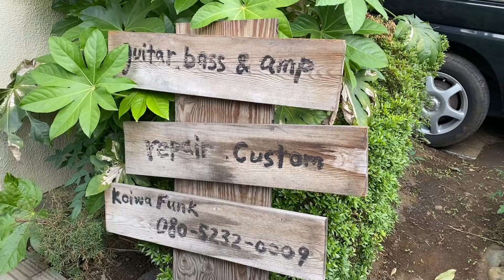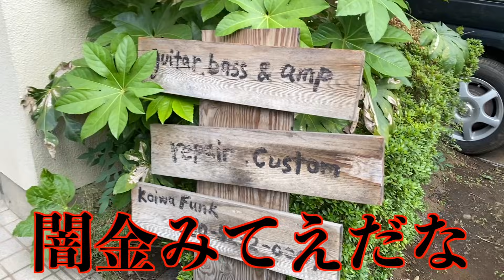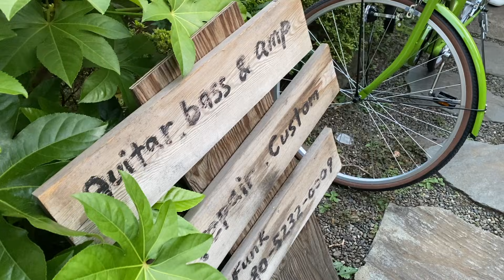世界に1本のTOKAIギターを買う！国分寺FUNK OJISANへ【舌白がゆく】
舌白、ギターを買う！

ギター屋funk ojisanは国分寺駅徒歩7分の楽器修理、ハンドメイド機材、中古販売、機材貸し出しのお店。バンド機材やオーディオなどの音響機材等をなんでも修理、依頼主の出したい音を追求し制作するなど、彼らの音に対する探究がミュージシャン達から反響を呼び彼らYouTubeを毎回コアなファン達が心待ちにしている。

出演者、番組に関する感想は、コメント欄まで♨︎

♨️音楽総合バラエティ「いいYOUだな♪」とは
有名無名問わず実力派アーティストをお招きし、トークと銭湯で生歌を披露する音楽番組。撮影の舞台は東京押上にあるスカイツリーの見える大人気銭湯「大黒湯」

＼＼＼大募集中です／／／
音楽総合バラエティ「いいYOUだな」では、出演者、コラボレーション、協賛、一緒に番組をつくりたいという熱い仲間 etc... を常時 募集しております。